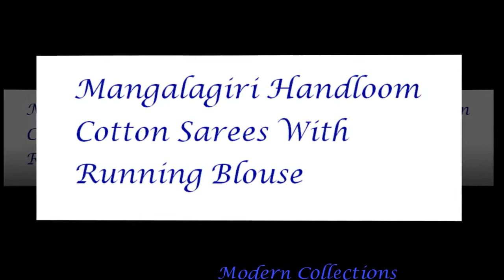Mangalagiri Handloom Cotton Sarees With Running Blouse || Latest Mangalgiri Checks Cotton Saree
mangalagiri saree weavers
mangalagiri sarees wholesale facebook
mangalagiri sarees designs
mangalagiri sarees facebook
mangalagiri sarees images
mangalagiri sarees wiki
mangalagiri sarees and fabrics
mangalagiri saree weavers
mangalagiri saree manufacturer
mangalagiri saree wholesalers
mangalagiri saree wiki
mangalagiri saree weaving
mangalagiri saree facebook
mangalagiri saree blouse
mangalagiri sarees with price
mangalagiri sarees designs
mangalagiri pattu sarees address
mangalagiri cotton sarees and dress materials
mangalagiri sarees in andhra pradesh
mangalgiri saree blouse design
mangalagiri saree blouse
mangalagiri cotton saree black
mangalagiri cotton saree blue
mangalagiri cotton sarees below 500
mangalagiri cotton sarees buy online
mangalagiri sarees in bangalore
black mangalgiri saree
peacock blue mangalgiri saree
mangalagiri cotton saree with nizam border
mangalagiri cotton saree design
mangalagiri cotton saree online india
mangalagiri cotton saree red
mangalagiri cotton saree in bangalore
mangalagiri cotton saree range
mangalagiri cotton saree yellow
mangalagiri sarees designs
mangalagiri cotton sarees dress material products
mangalagiri cotton sarees description
mangalagiri sarees gi tag
grey mangalgiri saree
green mangalgiri saree
mangalagiri sarees history
mangalagiri handloom sarees
mangalagiri half sarees
mangalagiri sarees in hyderabad
mangalagiri handloom cotton saree
mangalagiri saree facebook
mangalagiri sarees from weavers
mangalagiri fancy sarees
mangalagiri pattu sarees facebook
mangalagiri cotton sarees flipkart
mangalagiri cotton sarees facebook
mangalgiri saree image
mangalagiri sarees in vijayawada
mangalagiri sarees images
mangalagiri cotton sarees in hyderabad
mangalagiri cotton sarees in pothys
mangalagiri saree jacket
mangalagiri saree manufacturer
mangalagiri pattu sarees manufacturers
mangalagiri silk sarees manufacturers
maroon mangalagiri saree
mangalagiri saree lal
mangalagiri saree list
mangalagiri sarees news
mangalagiri nizam sarees
mangalgiri saree with nizam border
mangalagiri kalamkari sarees
mangalagiri kota sarees
mangalagiri cotton kalamkari saree
mangalgiri saree with kalamkari border
mangalagiri kalamkari cotton saree
mangalagiri saree online
orange mangalagiri saree
mangalgiri saree price
mangalagiri sarees pattu
mangalagiri sarees pinterest